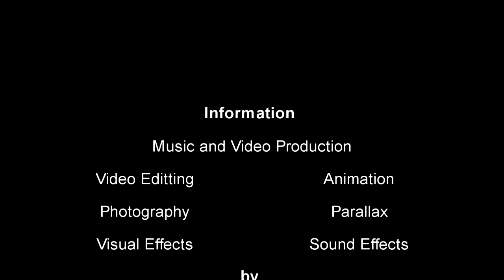Timeless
Video and Music Produced by Nelson Schipper. 15/07/2014
Visual Effects, Animation 3D, Video Editing, Photography, Parallax.

This is a non-commercial video - Third Party usage is forbidden